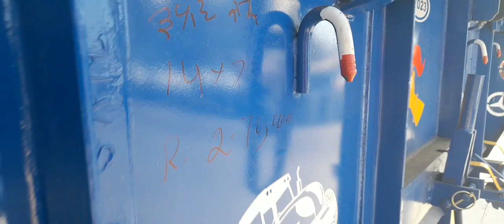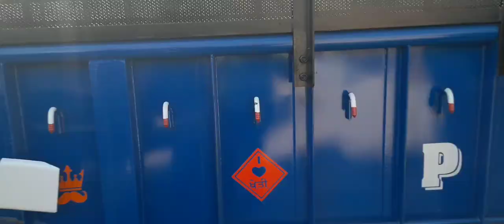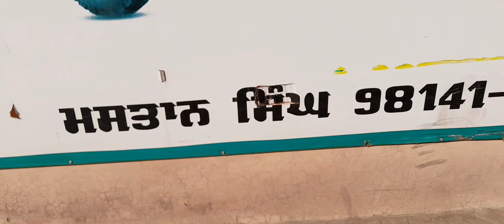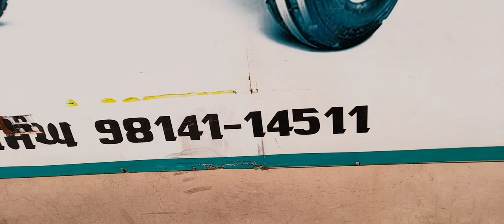cheapest 2nd hand tractors in punjab||SIDHU VLOGZ